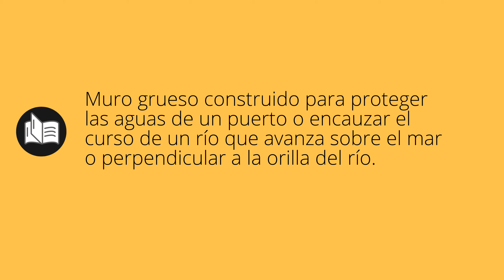Que significa ESPIGONES • espigones SIGNIFICADO • espigones DEFINICIÓN • Que es ESPIGONES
Que significa espigones en español. Cual es el significado y definicion de espigones. que es espigones. espigones definiicon en español. Todos los significados y definiciones del diccionario español.

Diccionario de la RAE (Kindle):
Diccionario de la RAE (Tapa dura):
Diccionario de primaria VOX:
Diccionario Esencial de la Lengua Española:
Diccionario Cambridge Español - Inglés: